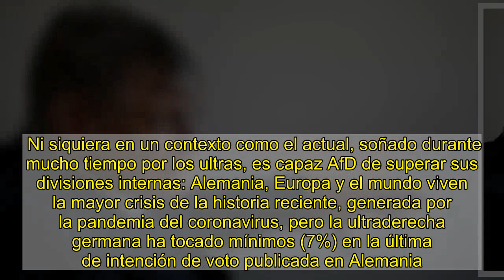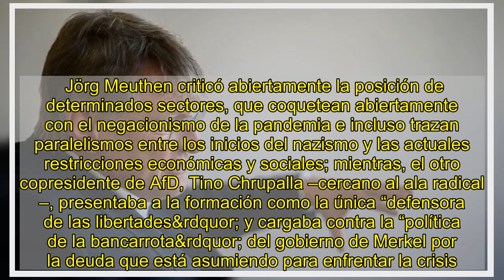Una ultraderecha dividida se hunde en las encuestas en Alemania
“O cambiamos la situación, y lo hacemos con decisión y muy rápido, o estaremos muy pronto en aguas turbulentas y fracasaremos&rdquor;. El copresidente de la ultraderecha de Alternativa para Alemania (AfD), Jörg Meuthen, no pudo esconder este sábado en el congreso de su partido lo que es una realidad desde hace años: la formación ultraderechista más exitosa de la historia de Alemania tiene tales divisiones internas que su mayor enemigo es ella misma.    Ni siquiera en un contexto como el actual, soñado durante mucho tiempo por los ultras, es capaz AfD de superar sus divisiones internas: Alemania, Europa y el mundo viven la mayor crisis de la historia reciente, generada por la pandemia del coronavirus, pero la ultraderecha germana ha tocado mínimos (7%) en la última de intención de voto publicada en Alemania. Su estrategia de crítica sistemática a las restricciones y medidas tomadas por las autoridades del país para frenar los contagios, y su apoyo al heterogéneo movimiento anticorona alemán, le están saliendo como un tiro por la culata.  Profunda división   Las divisiones y tensiones internas han acompañado a AfD prácticamente desde su fundación en el 2013. En algunos momentos, las diferencias entre el ala nacionalconservadora y la etnonacionalista – cercan al neonazismo– llegó incluso a poner en peligro la existencia del partido. El congreso de este fin de semana, celebrado presencialmente en la localidad de Kalkar con 600 delegados pese a la pandemia, ha escenificado nuevamente esa profunda división que ahora arrastra al partido a intenciones de voto por debajo del 10% – obtuvo un 12,6% en las últimas elecciones federal de 2017, lo que lo convirtió en la tercera bancada del Bundestag –.    Jörg Meuthen criticó abiertamente la posición de determinados sectores, que coquetean abiertamente con el negacionismo de la pandemia e incluso trazan paralelismos entre los inicios del nazismo y las actuales restricciones económicas y sociales; mientras, el otro copresidente de AfD, Tino Chrupalla –cercano al ala radical –, presentaba a la formación como la única “defensora de las libertades&rdquor; y cargaba contra la “política de la bancarrota&rdquor; del gobierno de Merkel por la deuda que está asumiendo para enfrentar la crisis. El partido espera todavía capitalizar el descontento social que genere el impacto económico de la pandemia.